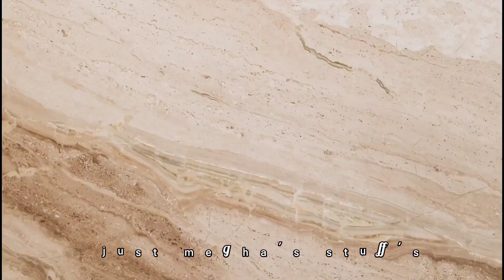beautiful and simple mehendi design by megha😍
hello family ✋✋

কেউ করতে চাইলে কমেন্ট করো না হলে ইনস্টাগ্রামে ম্যাসেজ করো
 location📍 kolkata